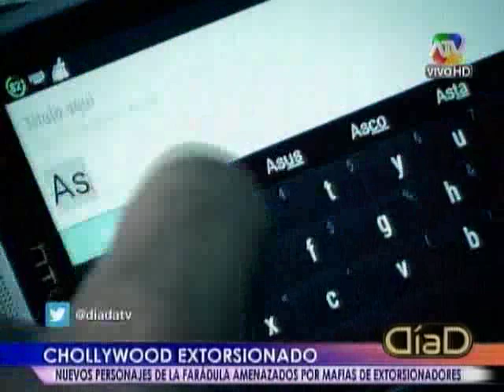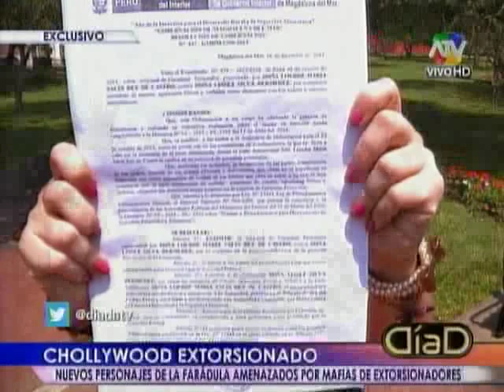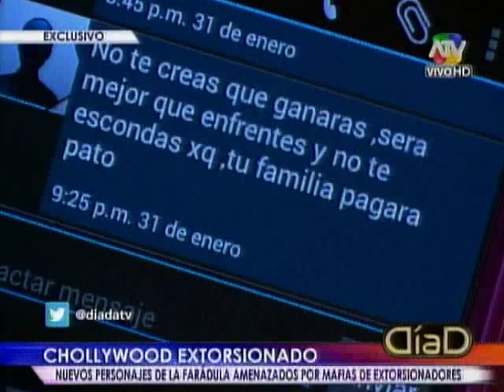Tuteve.tv/ Chollywood extorsionado: Nuevos personajes son amenazados por mafias